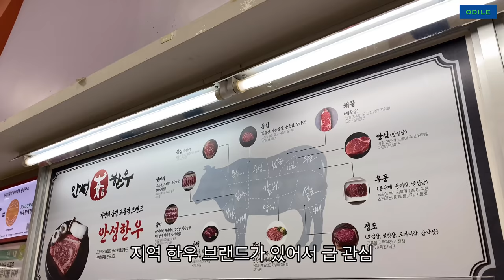VLOG •🎃할로윈 캠핑 • 불멍 • 다람쥐 소환 • 가을추억 • Halloween Camping • Outdoor Life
불멍을 하고싶단 생각이 들어서
충동적으로 글램핑장에 다녀왔어요 🏕
마침 할로윈 주간이라
집에 있던 코스튬 아이템들로
루카스랑 재밌게 놀고 왔습니다 🎃🐿
힘든 시기지만 개인 방역 수칙을 최대한 지키면서
안전한 테두리 안에서 즐거운 날들 보내시길 바라요💕